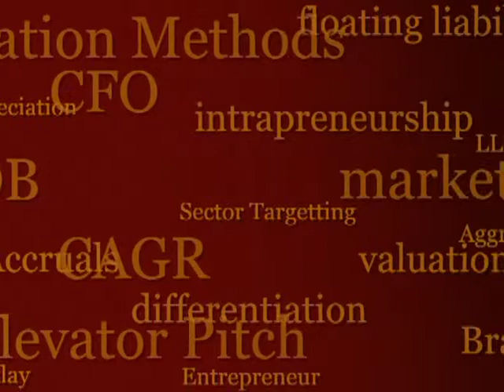The Language of Business: John Francis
Taking a look at the Competitive Industry Analysis section of a business plan, John Francis believes in being thorough. Hear of his experiences with businesses "Test My Pitch" and "Red Hat" in this segment.